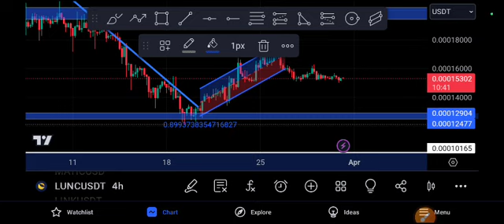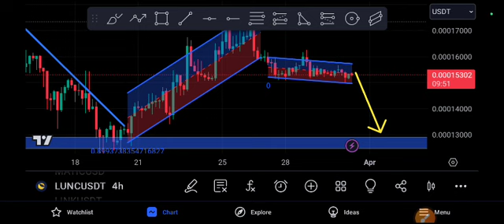LUNC coin Urgent Target! Terra Price Prediction